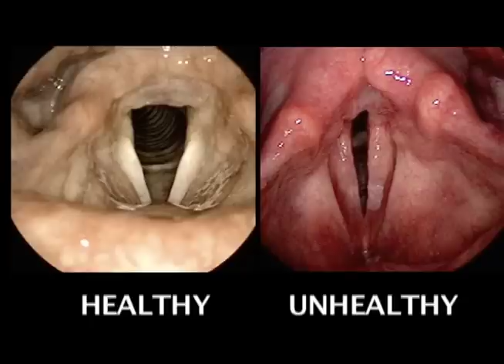Smoker's Throat Vs. Healthy Throat (Visual Comparison)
Ear, nose & throat specialist Dr. Mary Es Beaver compares a healthy larynx to one damaged by cigarette and pipe smoking, which can lead to cancer of the vocal folds.